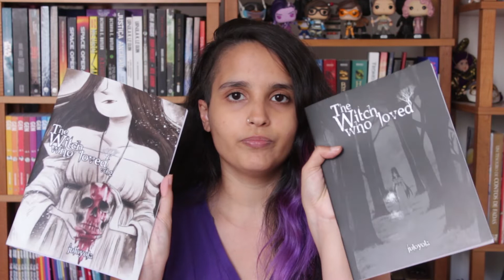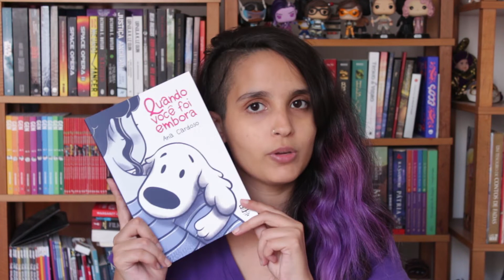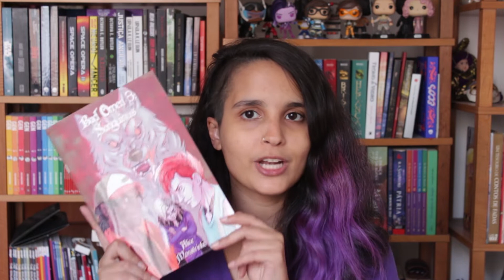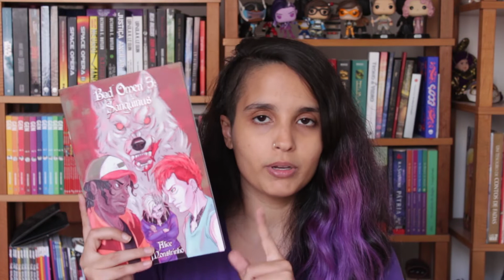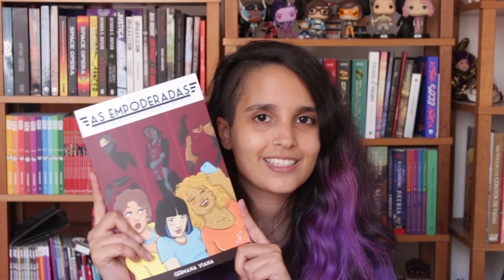HQs QUE COMPREI NA CCXP 2018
A CCXP18 acabou e eu, Clarice, trouxe um monte de HQs lindas para a casa! Vou falar um pouco delas e dos artistas que as fizeram!